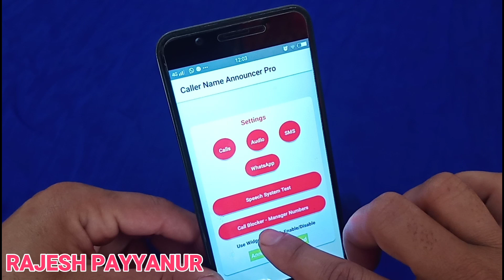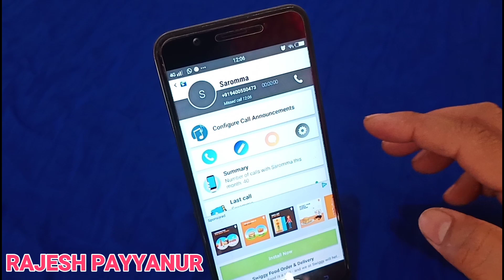NEW CALLER NAME ANNOUNCER MALAYALAM .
TELEGRAM JOIN

DOWNLOAD APP